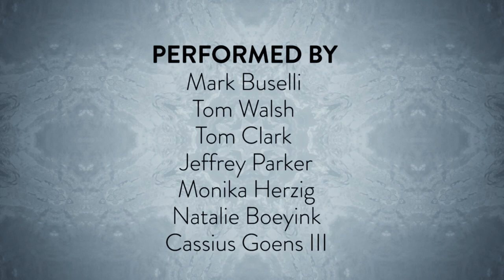Mayor Jim Brainard tribute song by Monika Herzig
WatcH Mayor Jim Brainard tribute song by Monika Herzig.